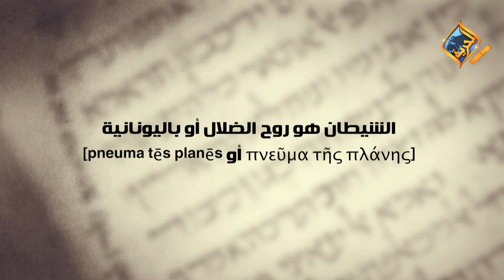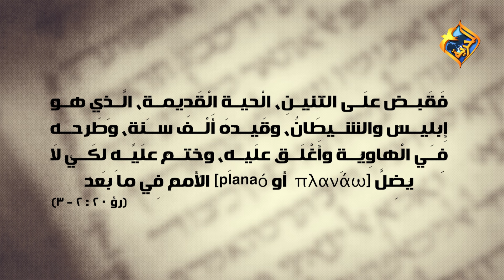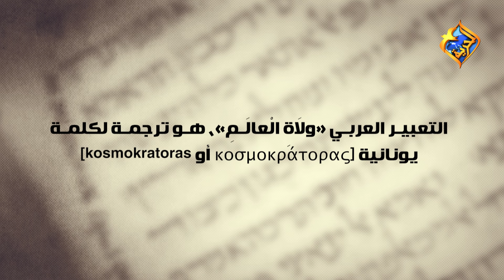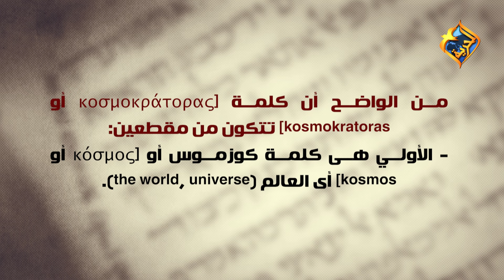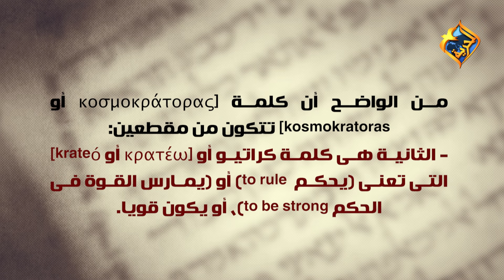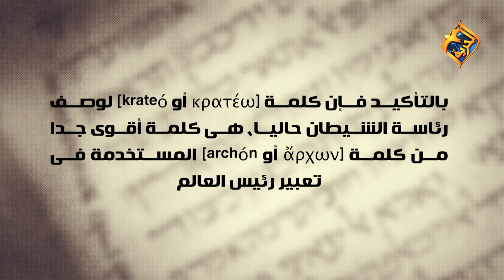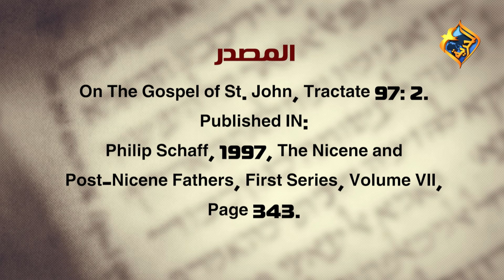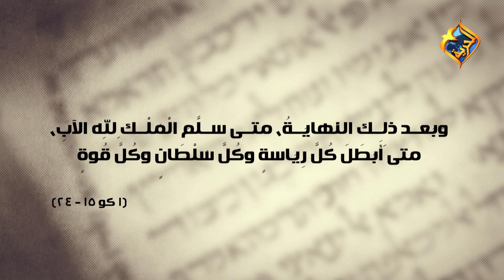أكرم حبيب، أقوال النبوة، إعتراضات الملك الألفي - الحلقة (11) هل الشيطان مقيد وظيفيا؟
يحاول رافضو الملك الألفي إثبات أن الرب قد قيد إبليس فى الماضي، وأغلبهم يقول ان هذا تم فى السابق على الصليب، أى لا يوجد لا يوجد تقييد مستقبلى للشيطان، وبالتالى يكون الملك الألفي من وجهة نظرهم حدث تم فى الماضى ونعيشه حاليا. وبالطبع تواجههم أسئلة أولية مهمة، أهمها كيف يقولون أن الشيطان حاليا مقيد والشيطان فعال ونرى تأثيراته ونتائج مفاعيله حولنا.
وتوجد على الأقل ثلاث أفكار تنادى بها هذه المجموعة، الفكرة الأولي لأحد المعلمين الكبار تقول لنا أن الشيطان حاليا مقيد بالفعل ولكنه مقيد فقط فى وظيفته، أما الفكرة الثانية فقد جاءت فى كتابات معلم آخر، وتقول أن الشيطان مقيد فى سلطانه وليس فى طبعه، أما الفكرة الثالثة، ولها طابع شعبى غير جاد ولكنها الأكثر إنتشاراً، وهى نظرية أو فكرة السلسلة الطويلة.
وكما هو واضح فهذه تعاليم ليست مبنية على أى أسس كتابية، وفى الحلقة الحالية يقوم الأخ أكرم حبيب بمناقشة كل فكرة من هذه الأفكار الثلاث سواء من حيث الشكل المنطقي، أو من حيث المنظور الكتابى.